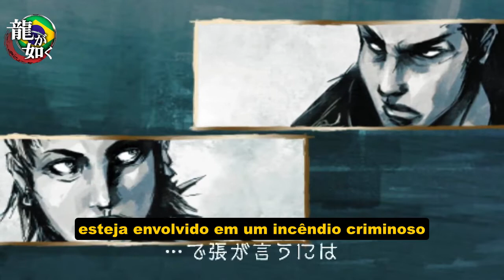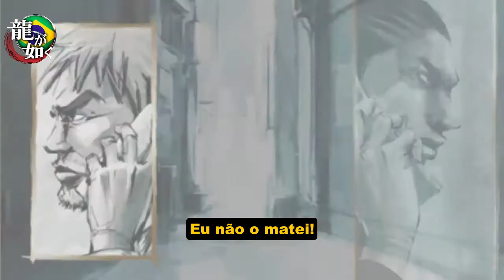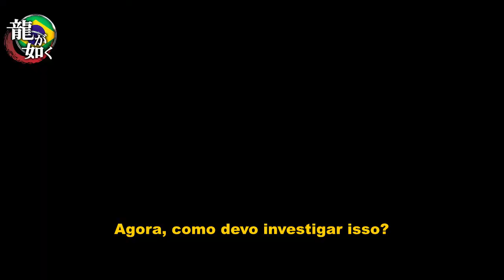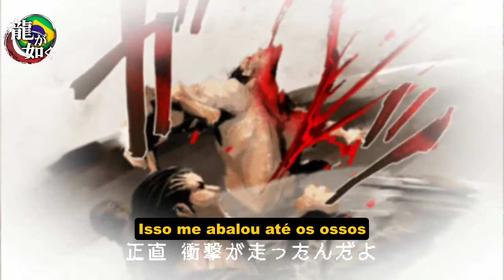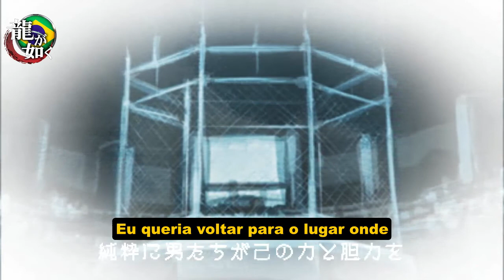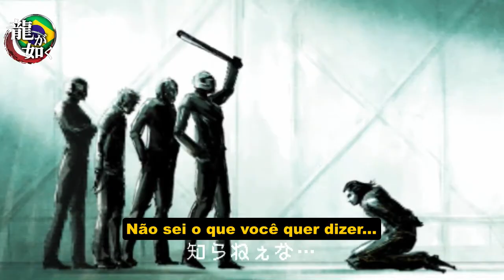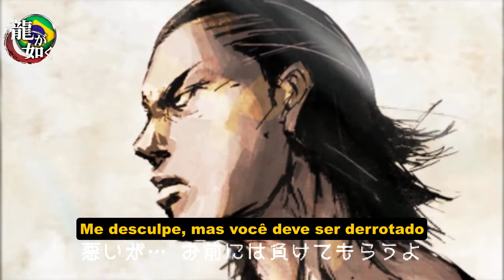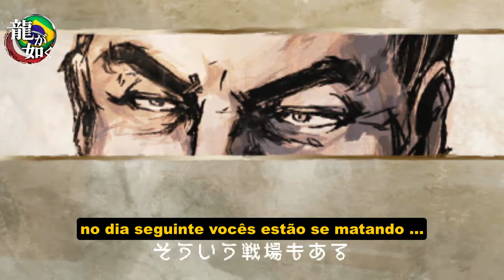yakuza BLACK PANTHER - cap 8 - LEGENDADO